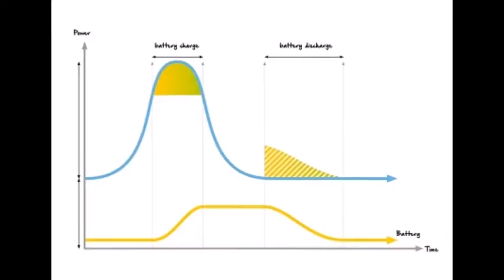Mijn woning in eilandbedrijf - Dimensioneren van PV-installaties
Thomas More organiseert in samenwerking met RTC Antwerpen tal van workshops voor  leerlingen en leerkrachten van het secundair onderwijs. Tijdens deze workshop gaan we na hoe een PV-systeem werkt, zowel met batterijopslag als zonder.